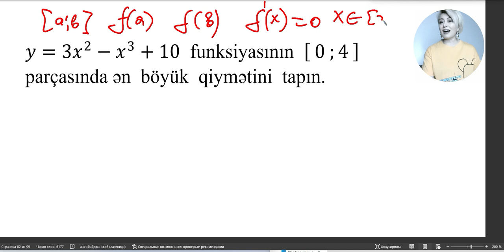Törəməyə aid misal .Funksiyanın verilən parçada ən böyük və ən kiçik qiyməti.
Qəbula düşə biləcək törəməyə aid sual.
Verilən parçada funksiyanın ən böyük və ən kiçik qiymətinin tapılması